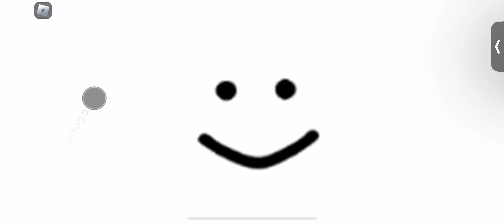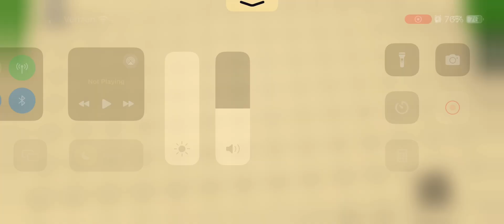June 27, 2024